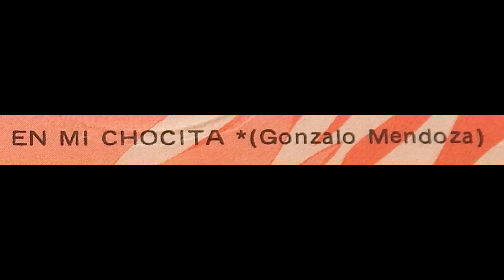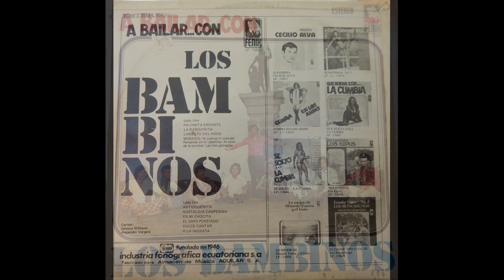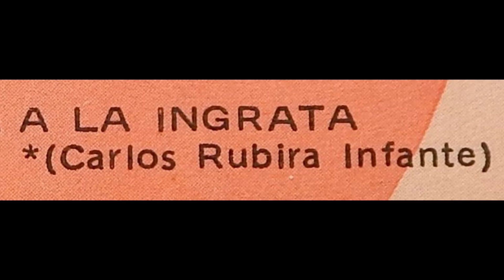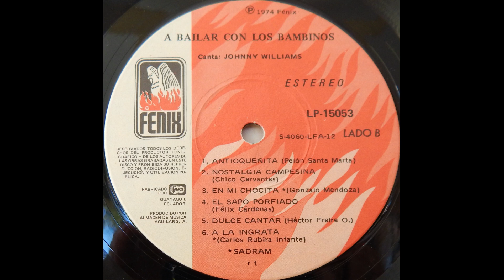SANJUANITO TROPICALIZADO: EN MI CHOCITA/ PASACALLE TROPICALIZADO: A LA INGRATA- LOS BAMBINOS (1974)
LOS BAMBINOS DE GUAYAQUIL
CANTA JOHNNY WILLIAMS
0:00.- EN MI CHOCITA (AUTOR Y COMPOSITOR: GONZALO MENDOZA)
2:24.- A LA INGRATA (AUTOR Y COMPOSITOR: CARLOS RUBIRA INFANTE)
DEL L.P. A BAILAR CON LOS BAMBINOS PRODUCIDO Y FABRICADO EN EL AÑO 1974